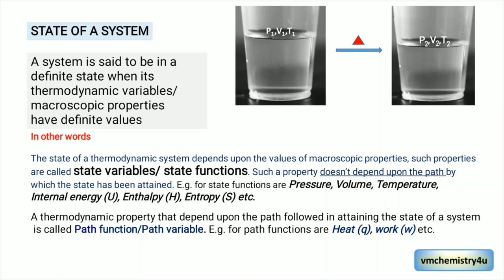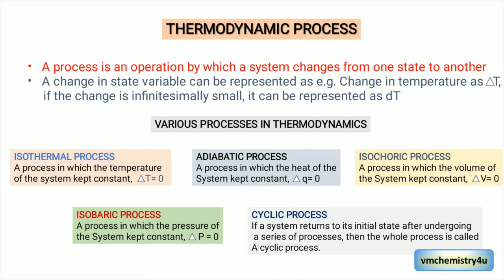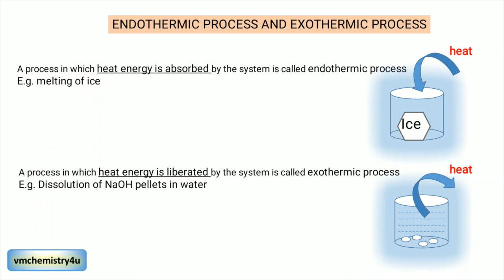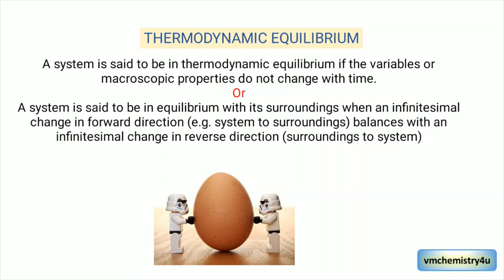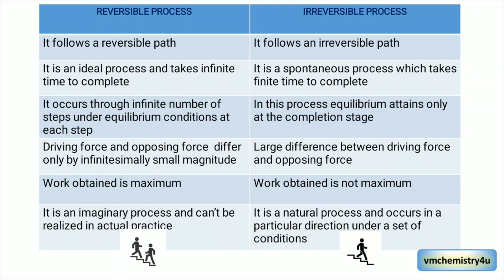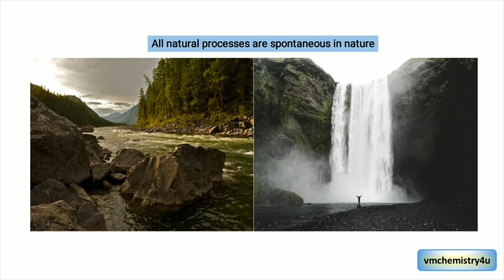THERMODYNAMICS PART 2 | CHEMISTRY VIDEOS IN MALAYALAM | vmchemistry4u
This educational video covers the introduction part of Thermodynamics in a simple manner. Happy  learning